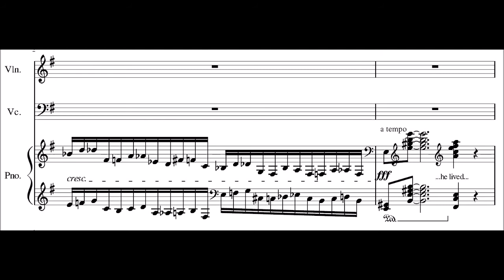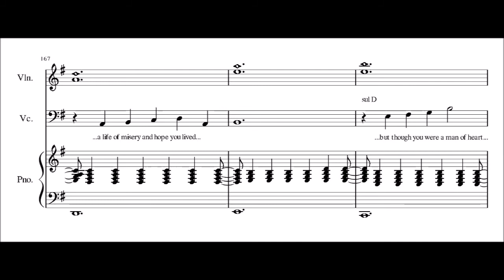"The Guerillero" Uraufführung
28. April 2018, Salzburg, "In den Kavernen 1595"
Finale "Jugend komponiert", Heinrich Fuhrmann "The Guerillero"

Für den 2. Preis wurden ex aequo die Stücke „The Guerillero“ von Heinrich Fuhrmann und „Klaviertrio I“ von Kiron A. Tellian gewählt, den 3. Preis erhielt Magdalena E. Fürntratt mit der Komposition „Meine Alexa“. In der Kategorie 15-18 Jahre vergab die strenge Jury heuer keinen 1. Preis.

Aufgeführt von Trio 3:0 mit
Eva Steinschaden (Violine), Detlef Mielke (Cello), Prof. Gereon Kleiner (Klavier)